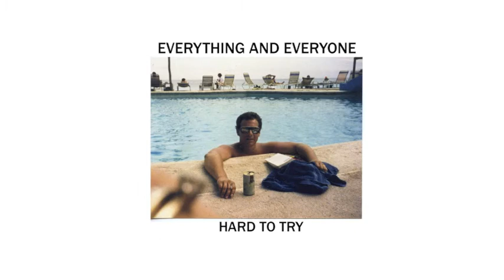Everything and Everyone "Amigos" (Audio)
"Amigos" by Everything and Everyone from Hard To Try (2013), available on Disposable America.